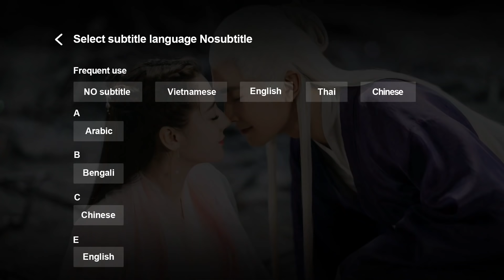Trailer | Yến Vân Đài (Vietsub) | Đường Yên - Đậu Kiêu - Xa Thi Mạn | WeTV Vietnam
WeTV Vietnam mang đến cho bạn trailer của bộ phim sắp ra mắt trên WeTV~